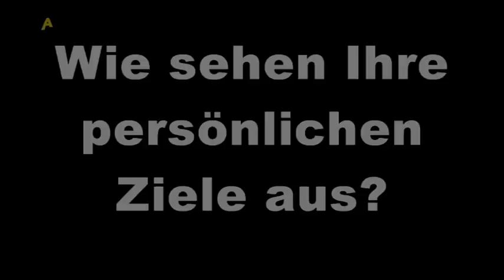Qemajl Beqiri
Qemajl Beqiri: Mittelfeldspieler, kommt vom FC Pipinsried